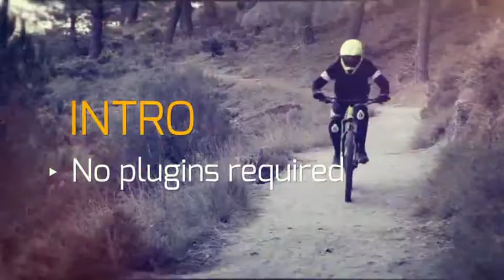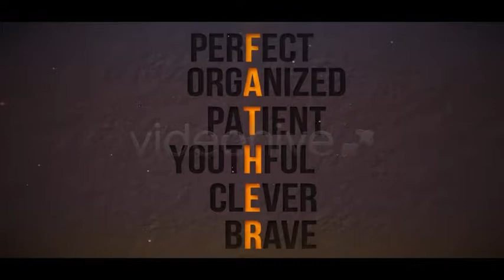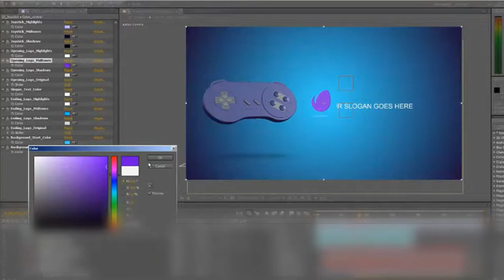Dynamic X Promo - After Effects Template (Mega Pack) | VideoHive 19065704